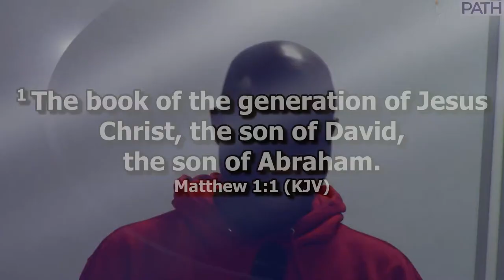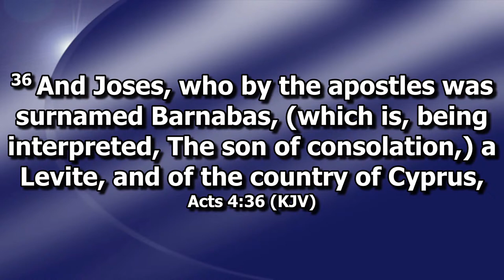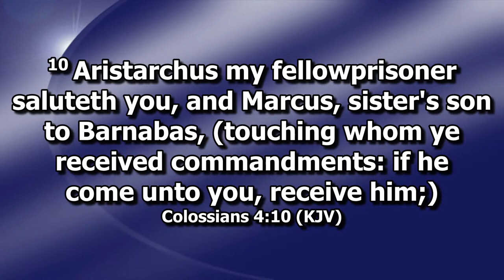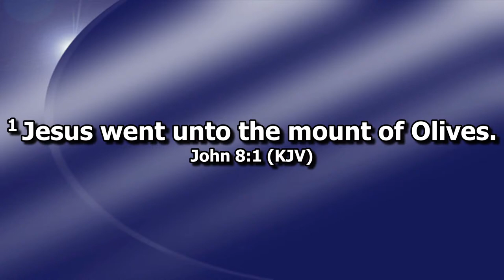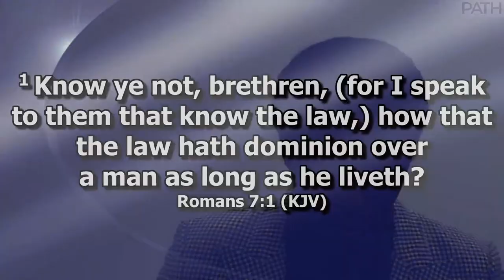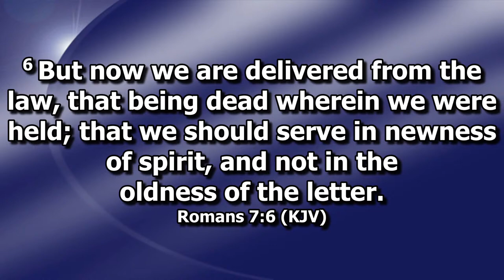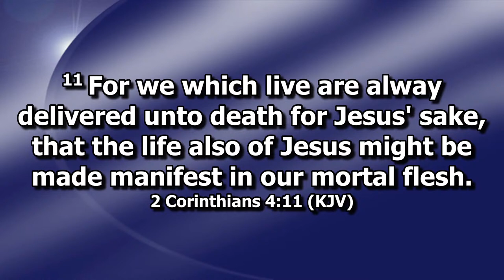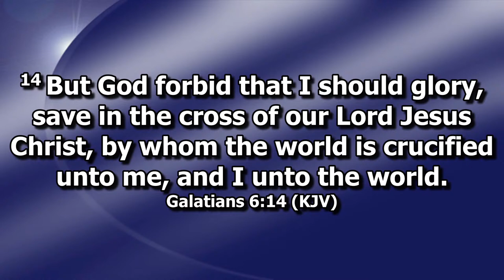The Cross | MFM LightPath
/ mfmlightpath

Opening Prayer - 00:00 - 06:14
Search The Scriptures (Sunday Bible Class) - 06:15 - 37:12
Prayer Session (Alone with God) - 37:13 - 47:19
Offering & Announcement - 47:20 - 01:00:54
Testimony - 01:00:55 - 01:10:01
Worship & Praise - 01:10:02 - 01:25:33
Message - 01:25:34 - 02:14:09
Closing Prayer - 02:14:10 - 02:18:41

Artist: DappyTKeys Piano Worship
Title:  Alone With GOD - 3 Hour Peaceful Music
Morpho Diana by Rachel K Collier